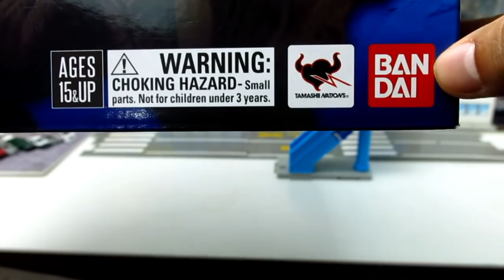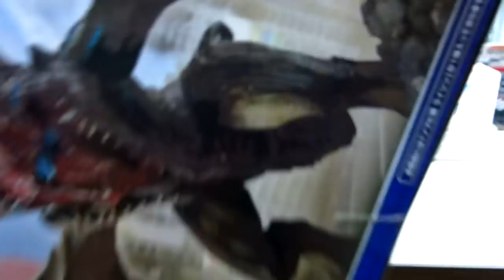Bandai Pacific Rim Uprising Raijin Kaiju Figure Review